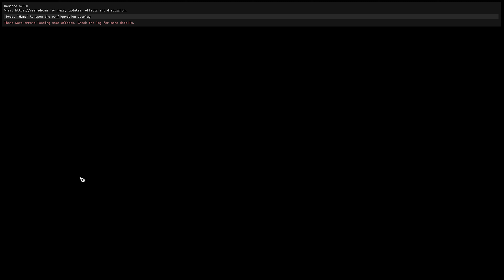You know what time it is... | NEW HORSE COLORS AND MEDIEVAL TACK ~ Star Stable Online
I have been waiting for this moment for SO LONG. here we go :)

Thank you for the help with the thumbnail!

✧ FAQs ✧
I mainly hangout on Night star! You can find me at Starshine ranch usually filming, feel free to come say hi! :D

✶What editor do you use/what do you record with?
I edit all my videos with Adobe Premiere Pro, and I record with Nvidia Geforce Experience.

✶ What time do you post?
I post a realistic roleplay on Saturdays at 11 am MTS. And sometimes post fun updates, or bloopers videos on Wednesdays.

✶ What kind of content can I find here?
Realistic roleplay, horsey videos, Wednesday updates, and other fun content!

✶ How do I get a shoutout?
I post plenty of opportunities to get a shoutout! Specifically, on my community tab, I post challenges where the winner will receive a shoutout in one of my videos! I've tried to do this every week and make it a tradition here on my channel.

✶ I have a question, but it's not here!
I always try to check my comments and respond. :)